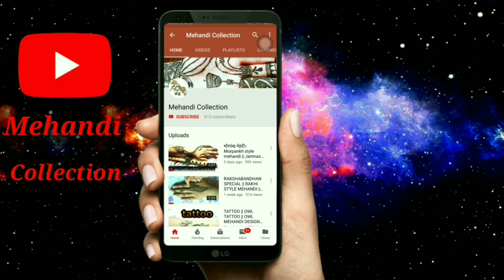Bridal Mehndi tutorial | Part- 2 | Latest Bridal Mehndi | Mehandi Collection | stylish mehndi design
Dear viewers.. I'm here with 2nd part of that bridal mehandi tutorial..☺
Shower your some love here..❤
Nd send me your designs...keep practicing...keep watching... Keep sharing...